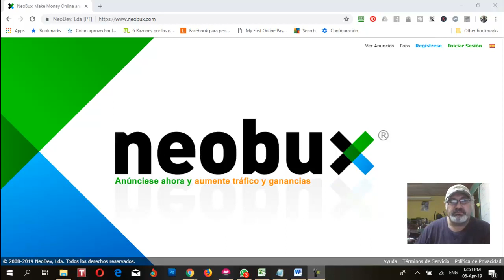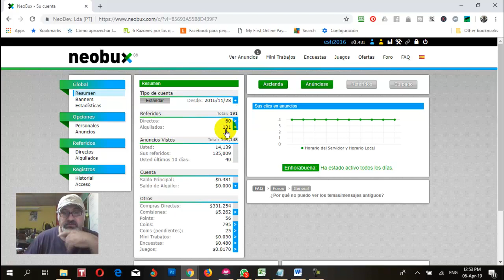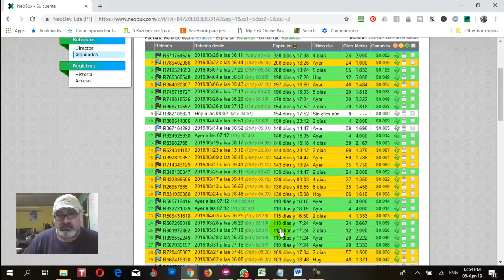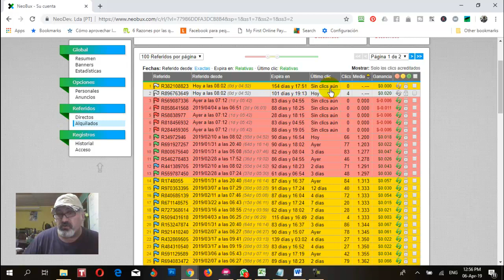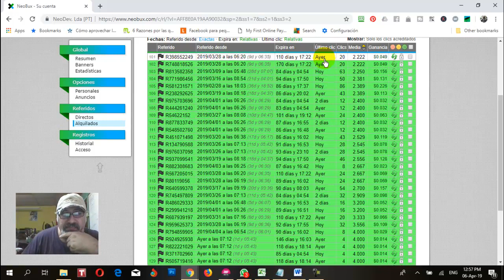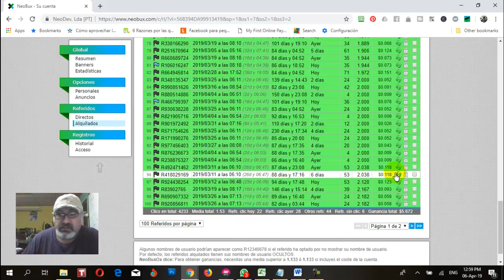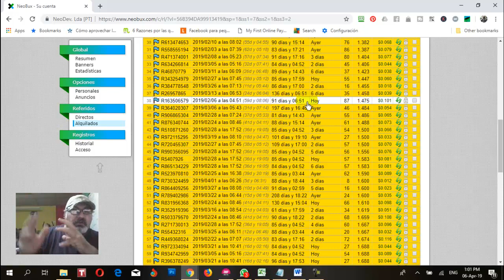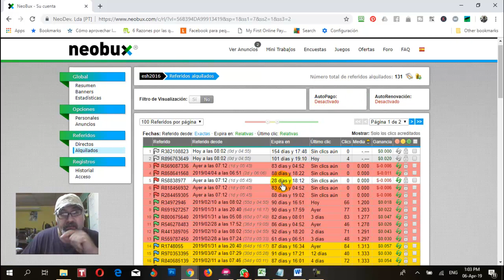Actualizacion 📈 de Neobux 2019 con Elias Handal 👍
Para mas información Encuentrame en

Me ayudarían un montón! Déjenme sus comentarios y opiniones abajo!! Los valoro muchísimo!